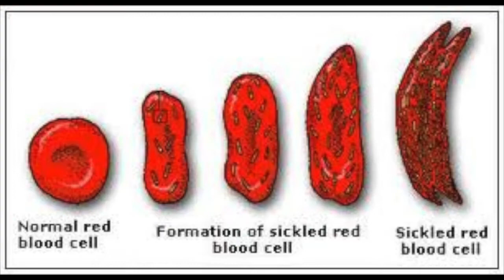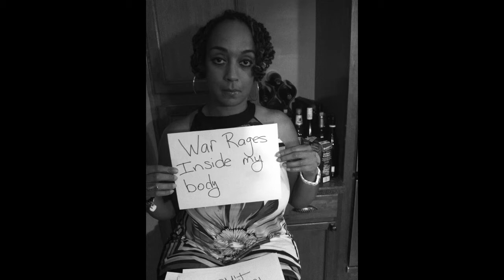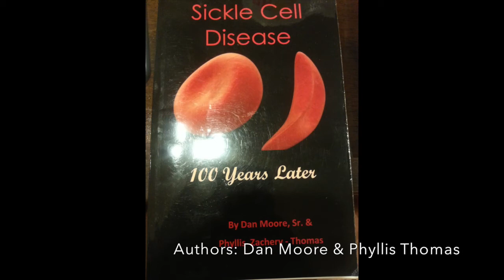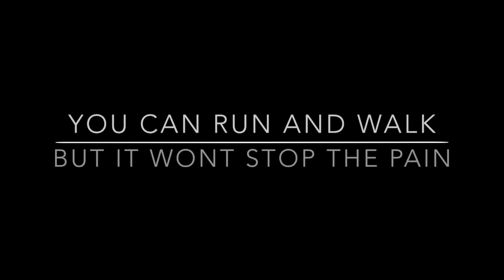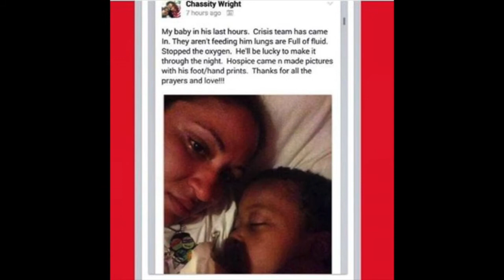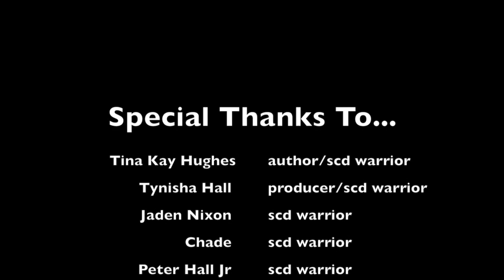sickle cell movie INDEX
People living with Sickle Cell Disease (SCD) suffer quietly, alone, & in the dark because this inherited blood disorder does not show any outward signs that would indicate anything being wrong. However, it's as if we are dying rapidly on the inside but it seems to us with SCD that no one really cares.  Please watch this video that will show real people who live with SCD.  We are asking that you will share this video w/20 other people to raise awareness & educate the public about this brown people's disease that's been in the dark for far too long!- Tina Kay video was organized by Tina Kay, put together and made my dream a reality in the form of a short video by Tyneshia Hall.  For additional information or how you can help please go "The Torch"